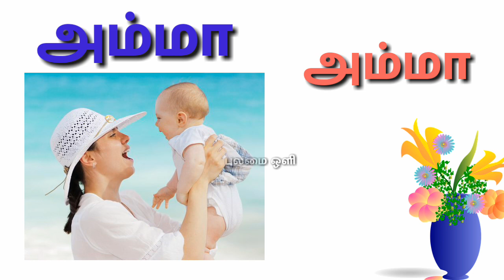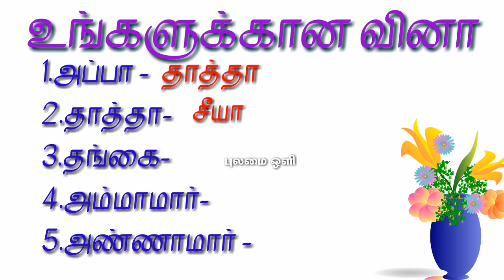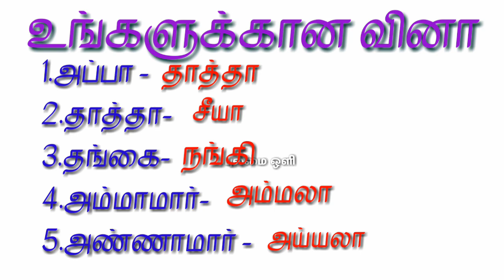குடும்ப உறுப்பினர்கள் ( சிங்கள மொழியில் )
சிங்களம் கற்போம்